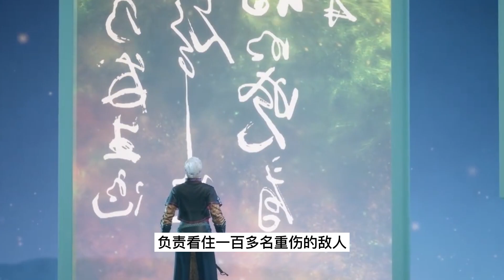逆天至尊 第1112集：异想天开